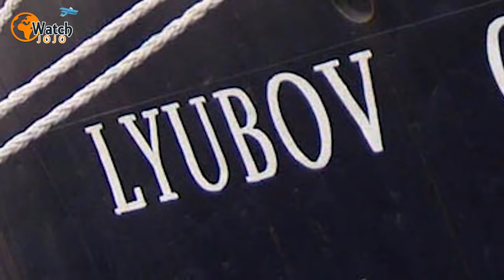This Ghost Cruise Liner Was Thought To Be Filled With Cannibalistic Cargo… And Headed For Land ‏‎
It was the stuff of nightmares. In 2013 the Joint Rescue Coordination Centre in Halifax, Canada, picked up two distress signals from a ghost ship drifting in international waters. Furthermore, with the vessel on course for terra firma, one salvage expert went on the record with a disturbing claim. The ship, he said, was harboring some horrifying stowaways…

Named after a much-admired Russian singer and film star, the MV Lyubov Orlova was a Soviet-commissioned cruise liner and expedition vessel made in Yugoslavia in 1976. It was a rugged and resilient craft that spent much of its life touring the icy waters of the Arctic and Antarctic.
However, the vessel’s long and adventurous service came to an abrupt end in 2010. Due to a lawsuit brought against its debt-ridden owners, the Lyubov Orlova was seized by Canadian authorities and impounded in the port of St John’s in Newfoundland. Its Russian crew consequently found themselves stranded for weeks.

The Lyubov Orlova remained docked for some two years until an Iranian scrap dealer called Hussein Humayuni finally acquired it for $275,000. Humayuni then commissioned Hunt Marine – a U.S.-owned tug operator – to tow the ship to the Dominican Republic for stripping and salvage. However, things did not go as planned.

►Image credits:

Image: Lilpop,Rau&Loewenstein